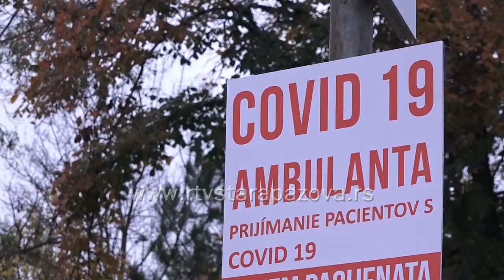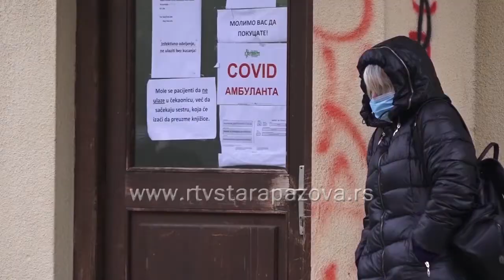2021 godina protekla u znaku borbe protiv korone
Godina koja je za nama nije bila laka za zaposlene u Domu zdravlja Dr Jovan Jovanović Zmaj. Kao i 2020-te godine, tako i 2021 najveći akcenat stavljen je na borbu sa korona virusom kroz rad kovid ambulante, laboratorije i rentgen sluzbe. Za RTV Stara Pazova govori direktorka DZ dr Snežana Tabaković